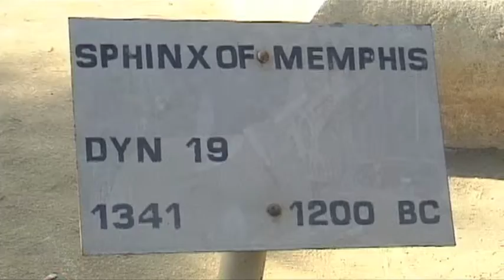Memphis (United States) Vacation Travel Video Guide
Travel video about destination Memphis in Tennessee, United States.